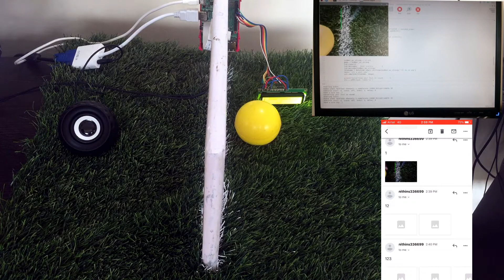Goal Line Technology, Foot ball Goal Detection using Raspberry pi and Opencv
The Goal-Line Technology comprised of three modules:

1.The Camera module can be used to take video and pass it to raspberry pi

2.The Raspberry Pi processes the video and detect the passing of the ball from the line and announce the answer to the speaker for warning or no warning.

3.The speaker receives a signal from the Raspberry pi and acts accordingly.

The software needs to grab the live stream from the Camera and detect when the ball fully crosses the goal line. To speed things up we made use of the excellent Open-CV library, which on a fresh Raspbian image is just a simple apt-get away

Using Open-CV and relatively little code we managed to knock up something that detects when a football crosses a goal line. It would obviously need lots more work to take into account players heads and other image artifacts before being usable.